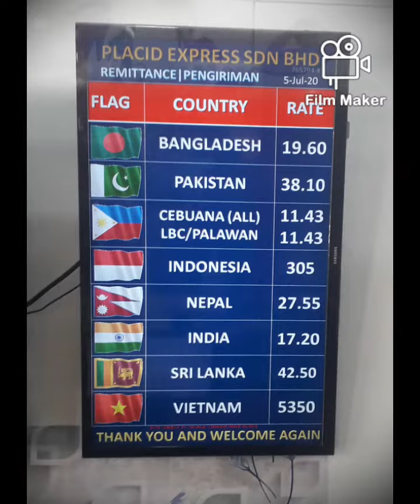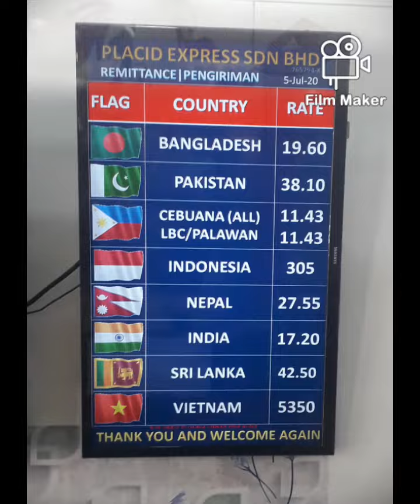Placid Express Dailu rate 5/7/2020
Got Talent in this video update viewers about money transfer rate..this video just made for Rammitanc purposes